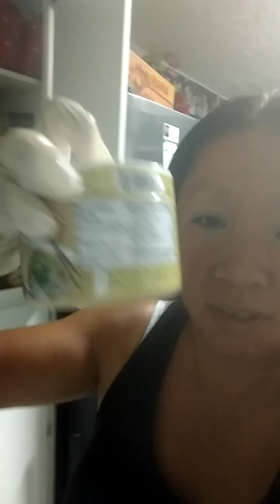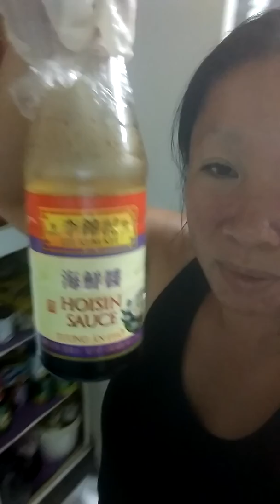Part 3zzz how to cook pho (beef)?